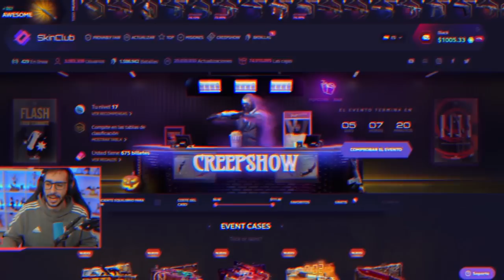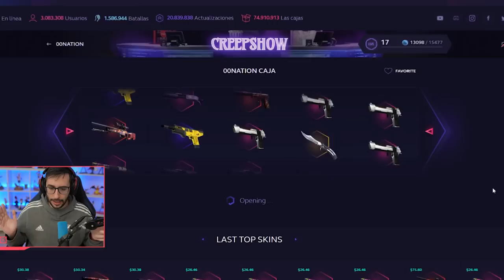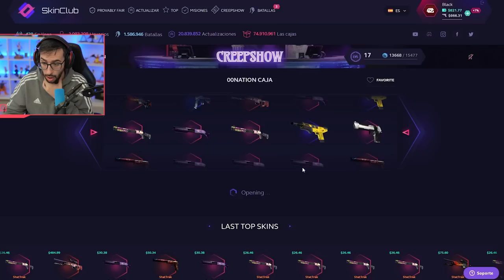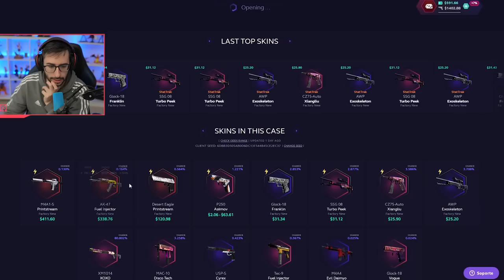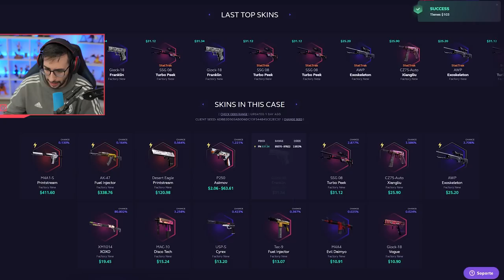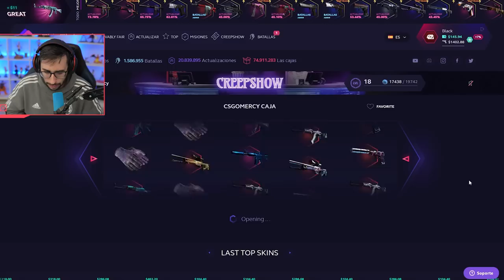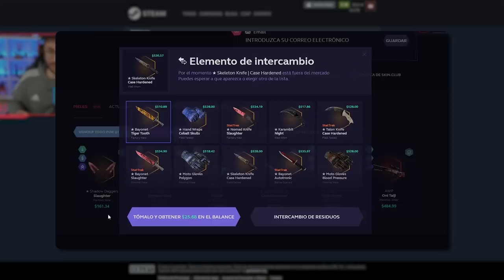¡¡ESTA CAJA ESTA BUGGEADA!! | GANO CIENTOS DE EUROS CON ESTA CAJA